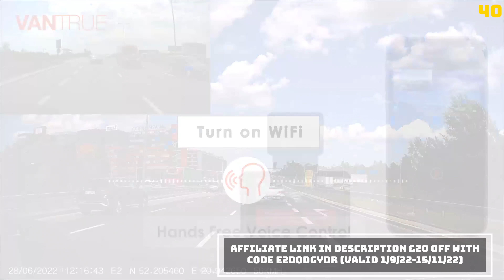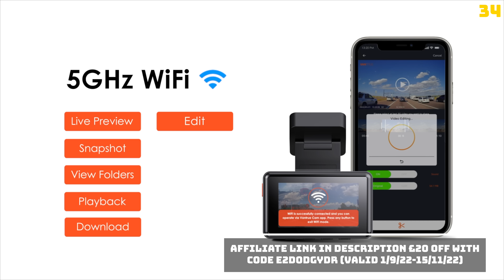Fiat Fail - Dodgy Drivers Caught On Dashcam Compilation 8 with TEXT Commentary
Each week Dodgy Drivers brings you the best and worst examples of dodgy driving caught on dashcam.

Thanks as always to everyone who submitted clips for this compilation, submit your videos

|| Follow us ||

Dashcams:

Vantrue E2 Front & Rear £20 off with code E2DODGYDR (valid 1/9/22-15/11/22)
Vantrue E1 Front

Viofo A119 V3
BlackVue DR900X